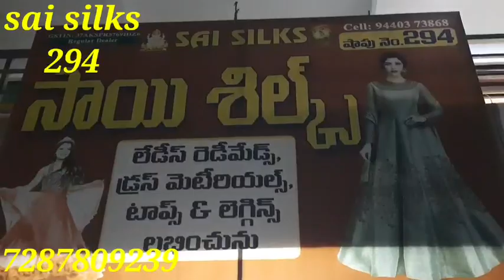Sai silks |The best wholesale shop in Guntur|shop no.294 |Vasavi complex |7287809239 |kunddan trendz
Sai silks
( The best wholesale shop in Guntur wholesale )
Shop no.294
ph no.7287809239
Vasavi complex
Mangalagiri road
guntur

All types ladies Partywear dresses,  Dailywear dresses,  Dress materials,  Dupattas,  patiyala dresses, leggings, Sarees, Nihties, Night dresses. available here